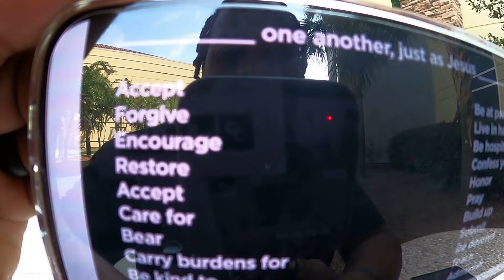Sunday 74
Life is to be lived, and motorcycles are to be enjoyed.